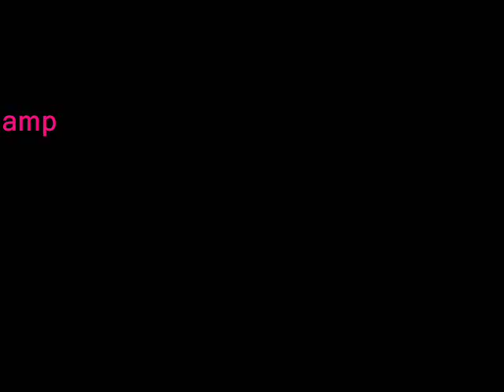Nail Art: How to use a Dotting Tool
A quick tutorial on how to use a Nail Art Dotting Tool. Create some simple designs using nail paints, including flowers and paw prints. These designs are great for a nail art stall at a school/charity fete as they are so quick to produce. Go dotty!